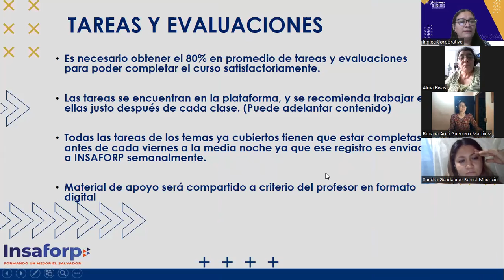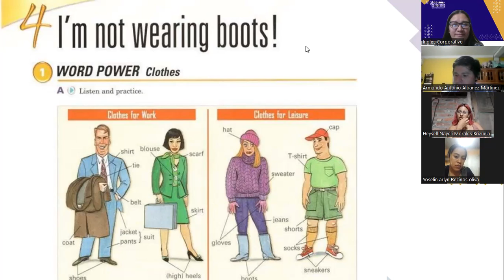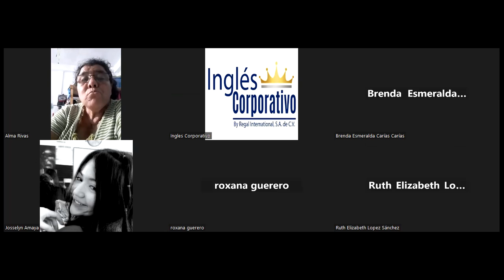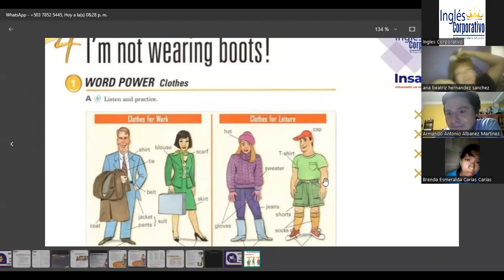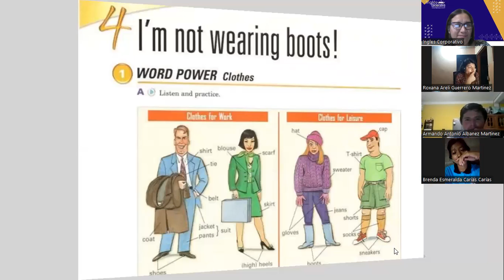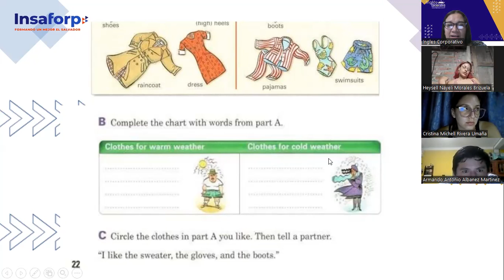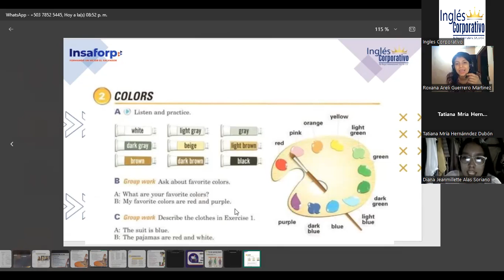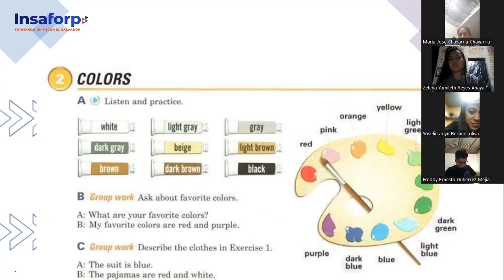Class 10-13-06-2023-FI-REGAL-26-Portillo-I am not wearing boots